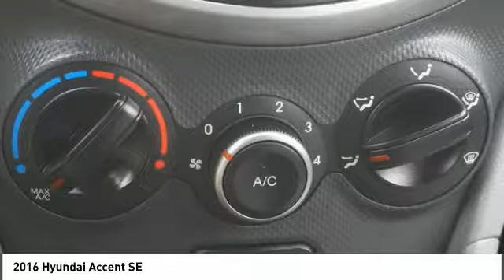2016 Hyundai Accent Alcoa TN 252770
West Chevrolet
3450 Airport Highway